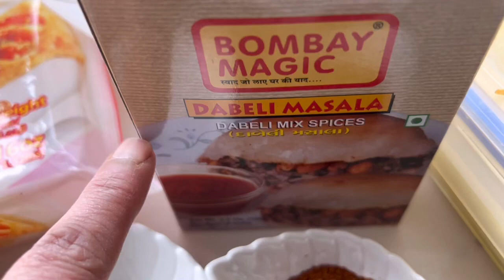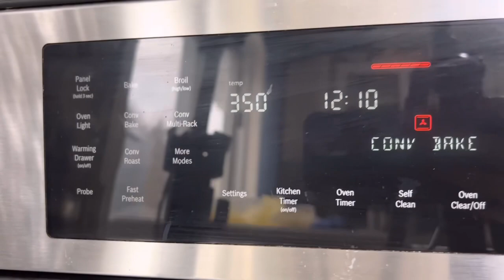Vegetable Puffs with touch of Dabeli Flavour | Healthy and Tasty Recipe | વેજીટેબલ પફ રેસીપી બનાવજો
# વેજીટેબલ પફ રેસીપી # vegetable puffs Recipe # How to make Vegetable puffs At Home # Dabeli Flavoured puffs # Fresh # Tasty And Healthy Puffs Recipe #

Ingredients
Mixed colour Capsicum chopped
Onions chopped
Corn
Cheese cubes
Pomegranate
Frozen peas
Ginger paste
Green chilli chopped
 ￼Garlic crushed
Coriander
Putf Pastry
3 Boiled potatoes
3 Tbsp Dabeli Masala
Salt to taste
2 tsp Chat masala
1 tsp Amchoor powder ( Dry mango powder )
1/2 tsp  Turmeric powder
1 tsp red chilli powder
2 tsp coriander cumin powder
1 tsp garam masalo
3 Tsp butter
You can adjust veggies ACCORDING your taste
And spicy
 You can make  Around 12-15 Puff’s from this Amount
So please if you like 👍  my recipe
Dry Fruits 👈 Laddu Recipe | Sugar Free Laddu |બદલાતી ઋતુમાં રોજ એક લાડુ ખાઓ અને બીમારીઓને દૂર ભગાવોDry Fruits Laddu Recipe | Sugar Free Laddu |બદલાતી ઋતુમાં રોજ એક લાડુ ખાઓ અને બીમારીઓને દૂર ભગાવો
Mandoline Slicer Vegetable Slicer

NoCry Cut Resistant Gloves - Ambidextrous, Food Grade

Oxo 11259100 Good Grips Prep Julienne Y-Peeler, One Size, Black

Leebein Electric Spin Scrubber, Cordless Cleaning Brush with 8 Replaceable

Air Fryer Magnetic Cheat Sheet Set, Air Fryer Accessories Cook Times, Airfryer

NACOLUS 5 in 1 Mandoline Slicer for Kitchen Vegetable Slicer Mandolin Multi

6-in-1 Mandolin Slicer Vegetable Slicer - Mandoline Slicer Spiralizer Vegetable Slicer

9-in-1 Deluxe Vegetable Chopper Vegetable Cutter - Spiralizer Vegetable Slicer Dicer - Onion Chopper Food

Geedel Kitchen Cheese Grater, Rotary Mandoline Vegetable Slicer

👈 Coconut rose burfi quick and easy recipe

4-in-1 Vegetable Chopper Vegetable Cutter - Spiralizer Vegetable Slicer Dicer - Onion Chopper

Mixing Bowls with Airtight Lids, Zacfton 20 Pieces Stainless Steel Colorful Metal Nesting Storage Salad Bowls

Kitchen Conversion Chart Magnet - Imperial & Metric to Standard Conversion Chart Decor Cooking

Kitchen Sink Caddy Sponge Holder for Kitchen Sink, Kitchen Soap Tray, Sink Caddy Draining, 304 steel Kitchen

GEEKHOM Oven Mitts, Heat Resistant Oven Gloves, Waterproof Silicone
14 Pcs Silicone Cooking Utensils Kitchen Utensil Set - 446°F Heat
Seropy Foldable Sink Rack Mat Stainless Steel Wire Dish Drying Rack for Kitchen

PRAKI Airtight Food Storage Container Set, 16 Pcs BPA Free Plastic Dry Food

Mava modak recipe |special Ganesh Chaturthi | |HAPPY GANESH CHATURTHI TO ALL 👈